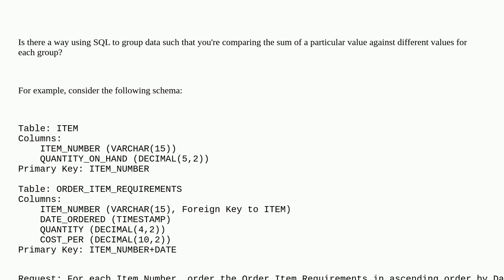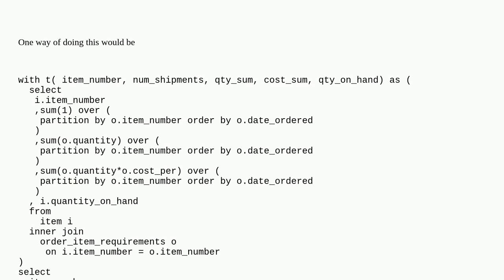Dba: Query for grouping by comparing sum of value for group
Query for grouping by comparing sum of value for group

A special thanks goes out to the awesome community

  db2 group-by db2-midrange